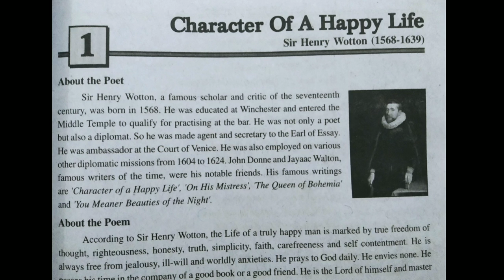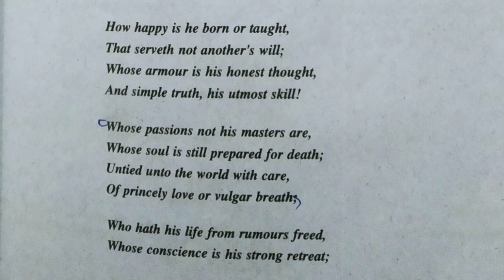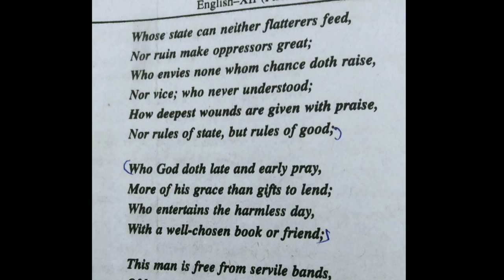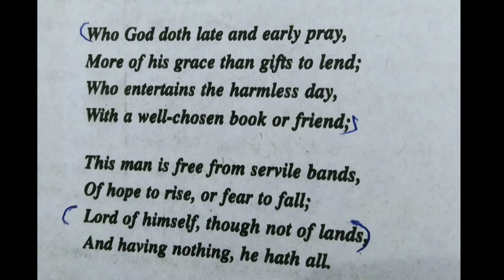Character of a Happy Life Sir Henry Wotton Hindi meaning and Explanation by Kamlesh Sir